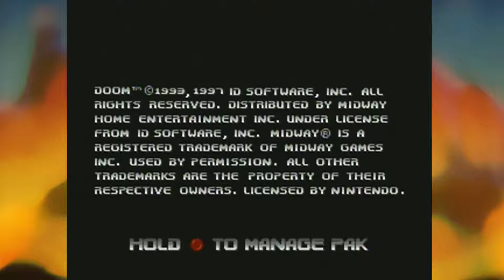Doom 64 (Part 7) Levels 19-22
1:33 Level 19 - The Spiral
6:01 Red Skull Key
8:38 Level 20 - Breakdown
10:25 Blue Skull Key
14:09 Red Skull Key
23:13 Yellow Skull Key
28:17 Level 21 - Pitfalls
28:44 Yellow Skull Key
46:23 Blue Skull Key
51:35 Red Skull Key
58:46 Level 22 - Burnt Offerings
1:05:32 Blue Skull Key
1:09:38 Yellow Skull Key
1:13:13 Red Skull Key